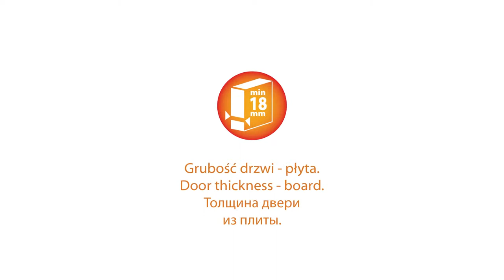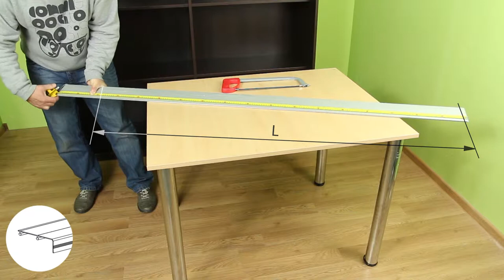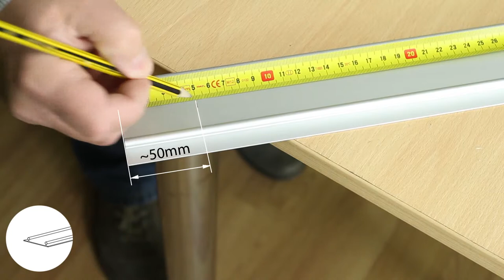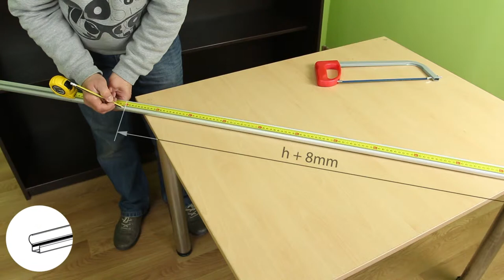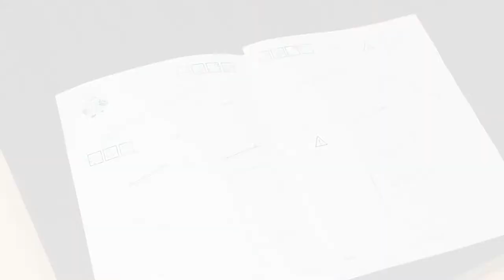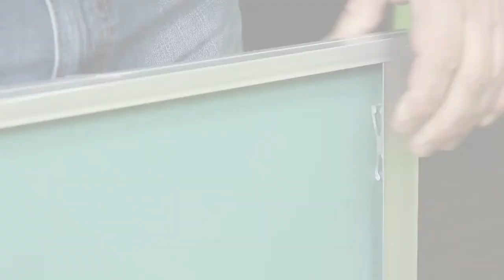Rothley Ltd Installation Video for Ares3 Sliding Door System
Installation video for Rothley ARES3 Sliding Door System